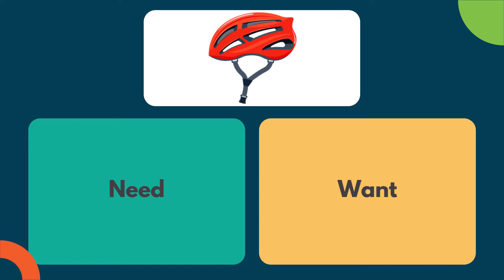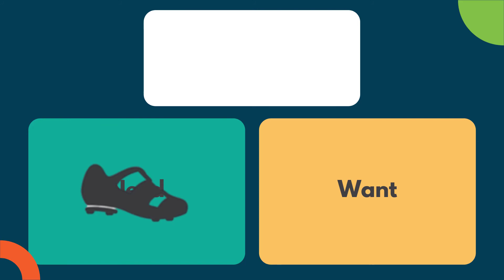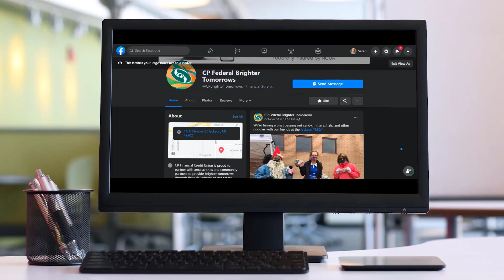Sarah Saves...For her Dream Bike (Needs and Wants)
In this video, Sarah shops for additional purchases to go with her bike, and talks about needs vs. wants.